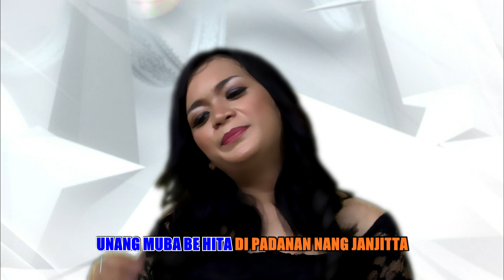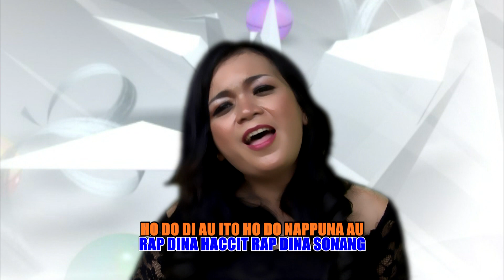BINTANG PANJAITAN - HO DO (Musik Video)